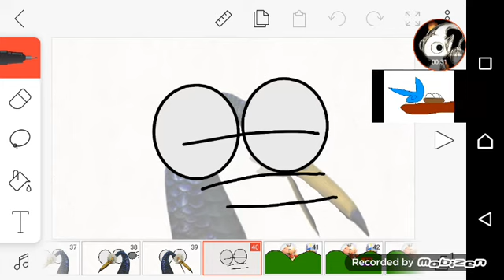Agarra los huevos meme ❤Olimar x Louie 💙